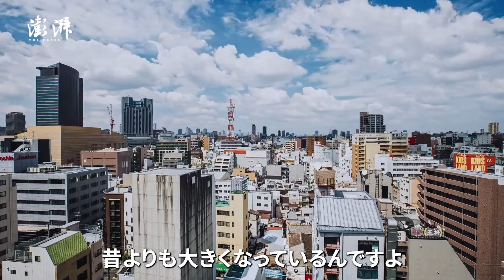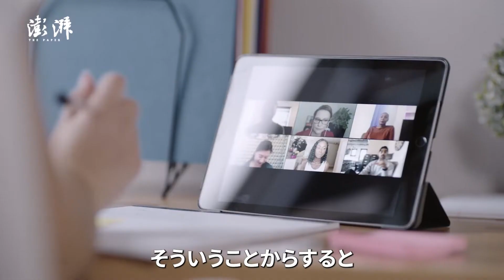宮本雄二：日中の相互信頼を「アジア式」で深めていこう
中日国交正常化から50年となる今年、日本の宮本雄二元駐中国大使が澎湃新聞のインタビューを受けた映像です。「戦争経験者が伝えたいのは、日本と中国は二度と戦争をしてはいけない、平和で友好的な関係が必須だということ」と強調しています。